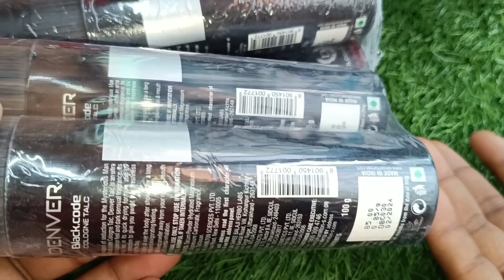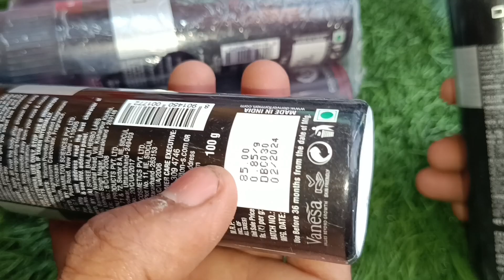DENVER BLACK CODE TALCUM Powder Wholesale Price.Best Denver black powder.sabse achha#wholesalecost